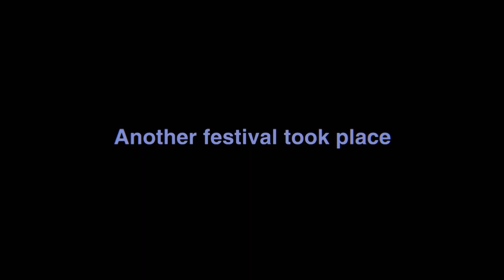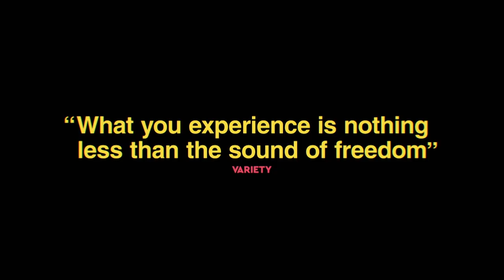Summer of Soul Trailer #1 (2021) | Movieclips Indie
Check out the Summer of Soul (...Or, When the Revolution Could Not Be Televised) Official Trailer!

US Release Date: July 2, 2021
Starring: Lin-Manuel Miranda, Chris Rock, Mahalia Jackson
Directed By: Ahmir-Khalib Thompson
Synopsis: In 1969, during the same summer as Woodstock, a different music festival took place 100 miles away. More than 300,000 people attended the summer concert series known as the Harlem Cultural Festival. It was filmed, but after that summer, the footage sat in a basement for 50 years. It has never been seen. Until now.